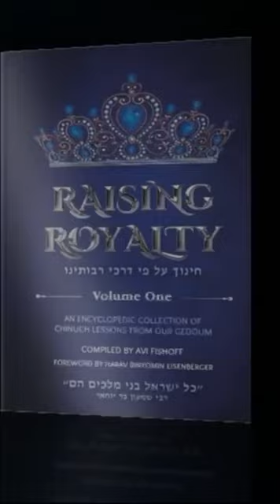👑 Raising Royalty 👑 HaRav Moshe Feinstein ztz"l